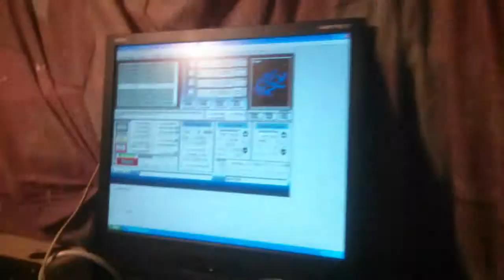Longs Motor Nema 34 1200 oz-in Stepper Motor Test